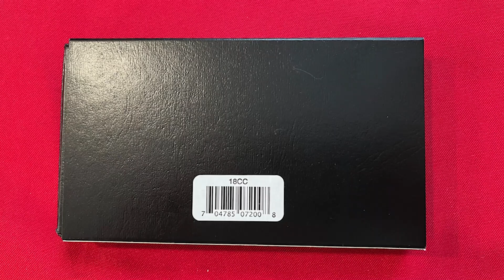Auction announcement for Saturday, October 12, 2024.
HAPPY SATURDAY!
Auction Info:
• Every item has a starting bid, and it goes in increments of $1.00 up to $50, then $2 increments for bids $51- $99 and $5 increments for requests of $100 and up
• The starting bid price is entirely an opinion of the Host, not an actual item value
• I reserve the right to cancel any bid or withdraw an item
The $25 deposit will be refunded if you don’t buy an item or deduct it from your first purchase. First-time winner must pay right after their first auction win, or their deposit will be forfeited, and they will be excluded from bidding in our future auctions. Unpaid items will be reauctioned at the end of the same auction.
• People who bought an item previously must pay by the auction's end.
• During an auction, please keep the chatting to a minimum.
• I can’t answer questions not related to the auction.
• Shipping & Handling costs $6 (USA) no matter how many items you buy or their value.
• Shipping is free to the channel’s Gold Star and Insider Members
• I ship via USPS only once a week, on Mondays.
• U.S. ONLY

Official Rules for Giveaways on our channel: For the giveaways held during our live streams and through our channel, you must be of legal age or have parental permission to enter.
By entering this Giveaway, you release YouTube from any liability related to this Giveaway. All items in our giveaways were purchased or given to us to be used in said giveaways. Any entries not following the YouTube Community Guidelines will be disqualified. Personal data sent to us is for the sole purpose of sending the item(s) won and will not be shared with any third party nor used for any other purpose.
Anyone can win only once during one auction, no matter how often the comment picker chooses the same name.
Also, you need to answer within 60 sec if I call your name.
Free giveaways will occur at 50 likes, then in increments of 50, and at the end of the stream. I might have a special giveaway from time to time; the same rules stated below apply to all.
Once the package leaves BBCOINSINC, I do not take any responsibility for missing packages by the carrier.

To check out the USB microscope, magnifier, scale, books, and more, or to find out my errors & varieties coin lists, preferred email support, links to the products you can buy, and even more info about coins, go to my Website/Store

If you wish to send us a gift to be opened live on camera, please use this address:
BB